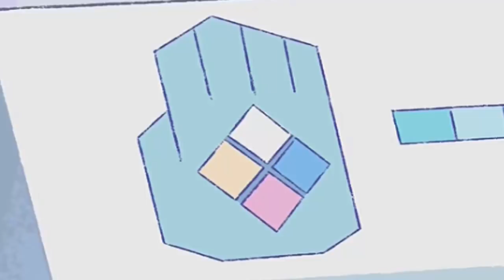Steven Universe - Identity of Pink Diamond (TeleTheories #3)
Who is Pink Diamond?